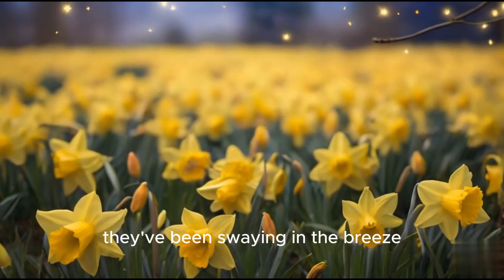Goodnight Spring | Goodnight the World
The beginning of everything in springtime.